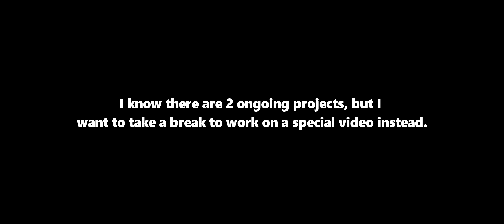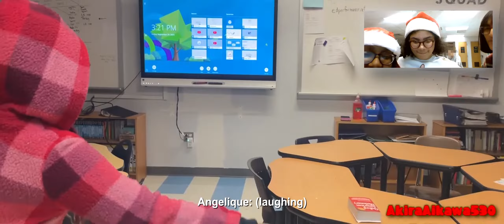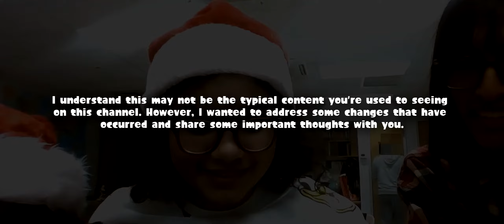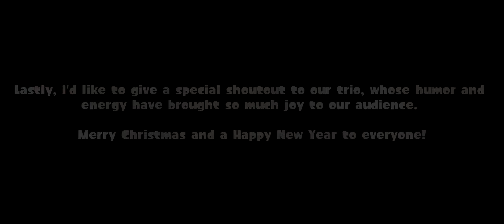Commentary with Akira - Episode 1: A look back to our skits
What could've been the perfect opportunity to react to the skits we made during Satan’s land?

I never thought I would make something that doesn't have any preference for this channel. Well, believe me, I don't. What you may not know is this channel used to have commentary content where I talk about the aspects of videos I watch and provide feedback. However, I stopped doing reaction videos due to a lack of motivation and it isn't worth coming back to this.

In this video, the trio will be watching “The Idiotic Adventures of Randomness”. It is essentially the three of us horsing around when it's just only 2 girls doing that. In my opinion, this was the stupidest series I ever made, and it eventually worked because the audience was rolling around at how silly those videos were.

By the way, this is another special video dedicated to our trio and dear oh dear it has been a ride. I had to blur out the scenes and faces because some people were not involved in this series and it's only Sam and Angie. Perhaps that was the reason why I only featured them. This will be my last video for this year.

I hope you enjoy this video. this may not be the usual content you’re used to seeing, but it wouldn't hurt to try something different. I still have 2 ongoing projects left and I plan to work on those during the break as I'll not be uploading videos after New Year’s Day. Once those are done, you should be expecting these videos to come soon.

Merry Christmas and a Happy New Year! I'll see you all in 2024, farewell.

- Akira Aikawa

Produced In VEGAS Pro 13 & 16
PC: Dell Optiplex 780 Series & Inspiron 15-5555 Signature Laptop

Akira A. Aikawa (me) (The person who created the series and has to blame for it)